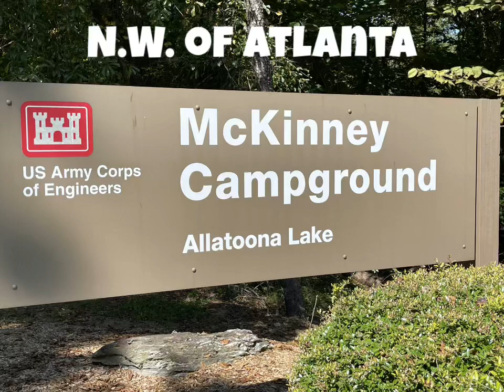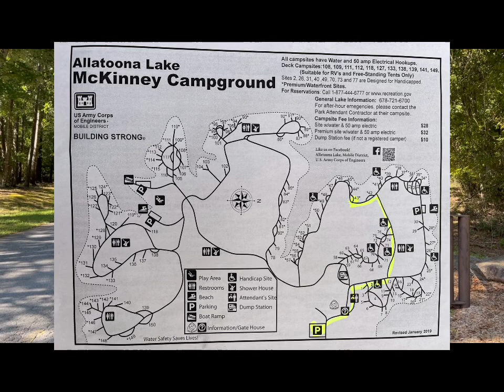Are there Corps of Engineers Campgrounds North of Atlanta?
McKinney Campgrounds